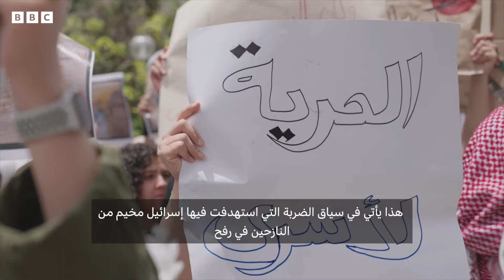حرب غزة: طلاب عرب وإسرائيليون يتظاهرون في الجامعة العبرية في القدس بمطالب مختلفة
العشرات من الطلاب العرب تظاهروا في الجامعة العبرية في القدس للمطالبة بوقف الحرب على غزة.

في المقابل تظاهر طلبة إسرائيليون مقابلهم مطالبين باستمرار الحرب وإعادة الرهائن والمحتجزين.

حيث سمحت الجامعة في القدس بإقامة مظاهرة داعمة لوقف الحرب، فيما مُنعت وقفات احتجاجية أخرى في جامعات إسرائيلية مختلفة.

تقرير: مراسل بي بي سي مهند توتنجي